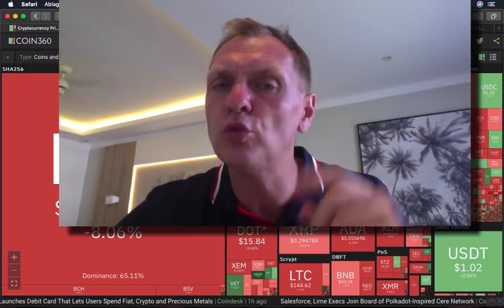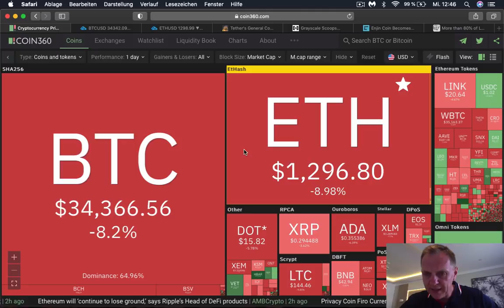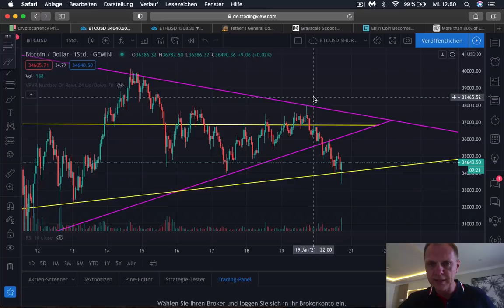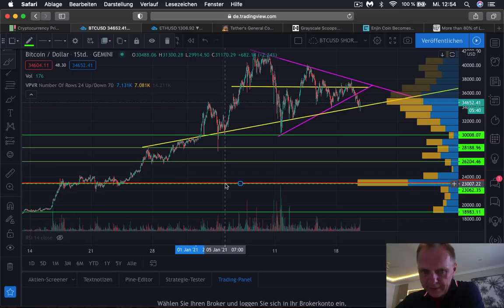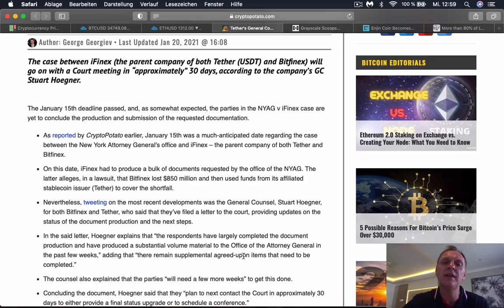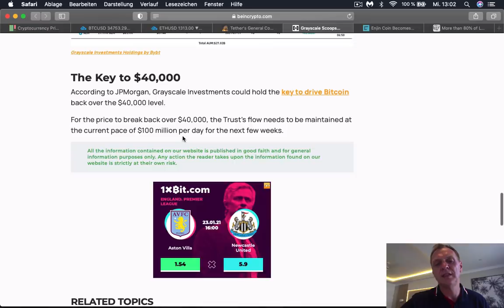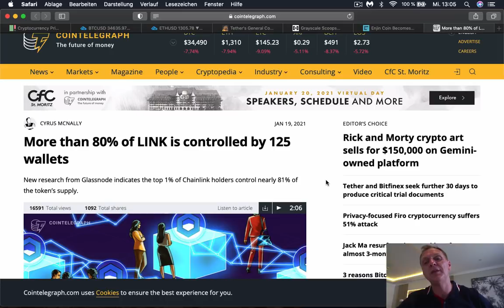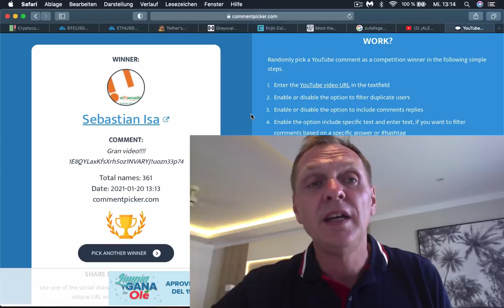ESTO me preocupa de ChainLink | BUENOS DIAS CRIPTO | Hoy | Ronny Röhrig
Timestamp:
0:00 Que hay hoy
01:23 Analisis mercado
02: 55 Analisis Bitcoin
05:21 Analisis Ethereum
09:37 Tether tiene ir a la corte en 30 días
12:17 Grayscale compró 16,244 Bitcoins en un solo día
15:34 Enjin Coin esta en la lista blanca en Japón como única gamer moneda
19:21 Más de 80% de las monedas ChainLink en solo 125 billeteras
23:51 Sorteo de $ 50 dólares en Bitcoin

Muchas gracias por apoyar a este canal 👏🏼